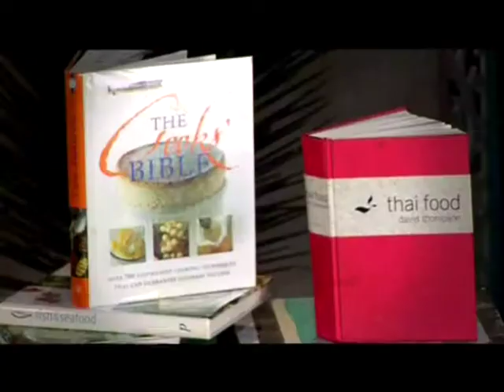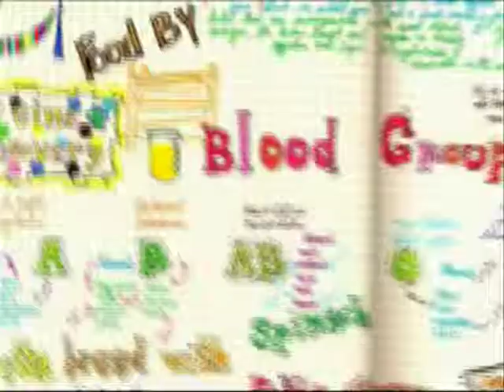Mycine for Food Hero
I am a Food Hero, because. eating is our first priority.